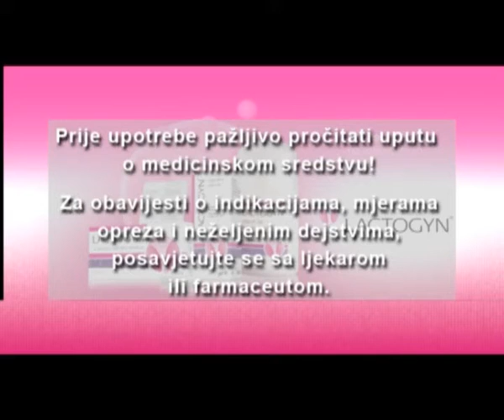LACTOGYN - intima za žene - 70 sec. (HABER.ba)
LACTOGYN - intima za žene